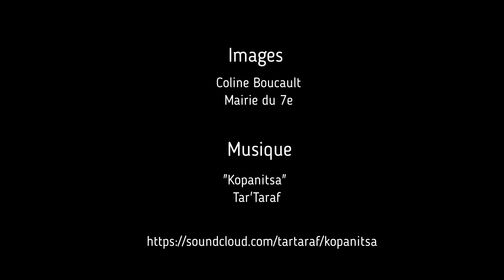festival cuisines du monde : 1ère édition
Dimanche 14 mai 2023 c'est tenu la 1ère édition du festival des cuisines du monde.